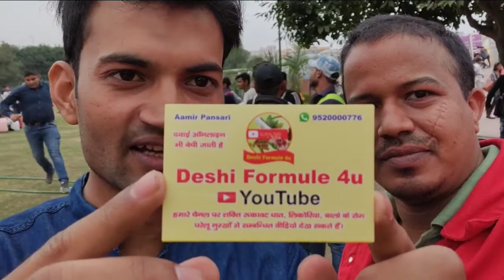Delhi ka Maza meetup m1st part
24/11/2019 meetup Delhi live video dosto k sath blogs share youtuber